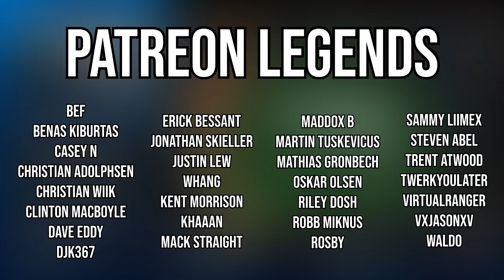This GoldenEye Record Took 9 YEARS To Beat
Even though the GoldenEye 007 speedrunning community has been bustling for over 20 years, players are still finding new ways to break records.

Chicago - Perfect Dark
Facility
Bunker 2
Control
Caverns
Villa - Perfect Dark